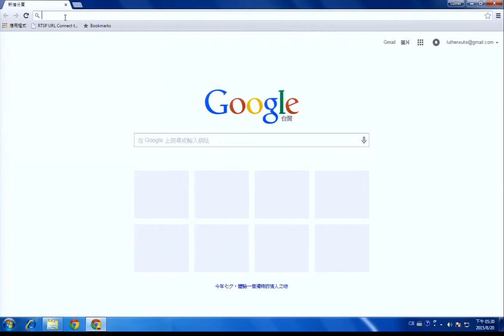Genius Vision NVR: Install remote NVR client and footage player